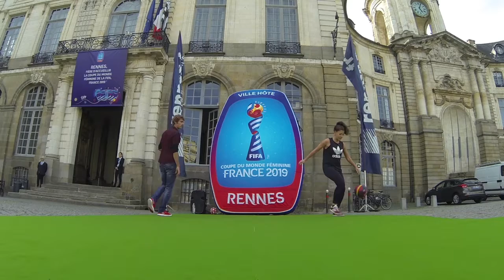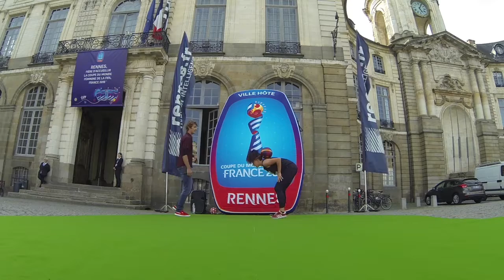Male - Female Football Tricks Event Entertainers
For More information on this show contact -